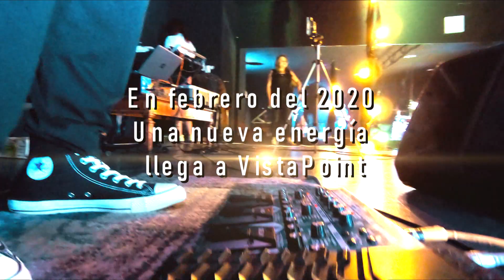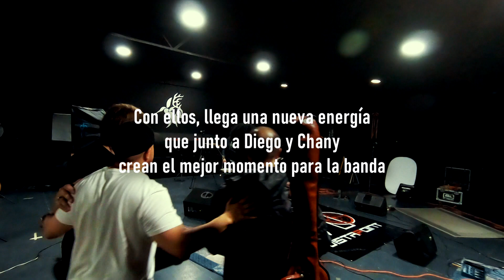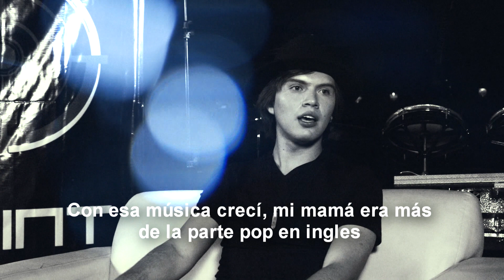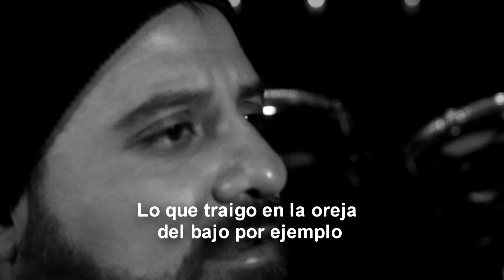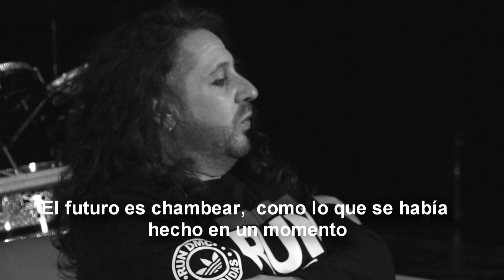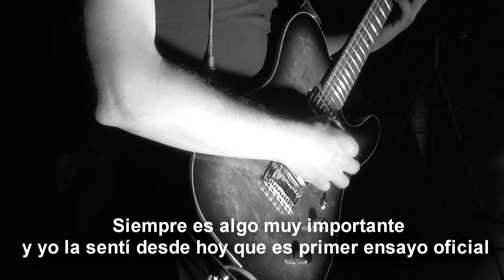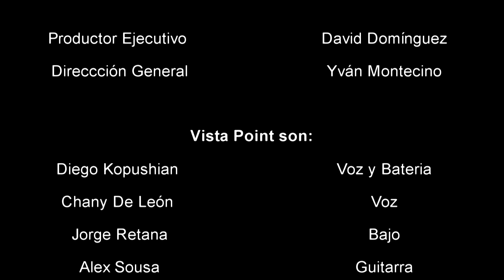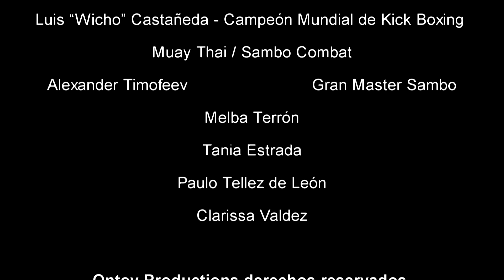VistaPoint - Otro Punto de Vista, Detrás de la Música (Behind The Music)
Ontoy Productions / Homoludens Producciones (2020-21)

Amazon Music

"Un Vista al interior de nuestra banda, grabado en los estudio de la compañia "Colibrí y Venado" arte escénico / Academia Spetsnaz México en 2020"

Productor Ejecutivo - David Domínguez
Dirección General - Yvan Montencíno

VistaPoint es:
Diego Kopushian - Bateria/Voz
Chany De León - Voz
Jorge Retana - Bajo
Alex Sousa - Guitarra

Dirección de Camaras - Abraham Villaseñor
Slow Motion - Jorge Medina
Makeup - Puala Vega
Staff - Diego Dávila
Audio - Cristian Rayas
Entrevistador - Yvan Montecino
Post Produccion - Homoludens Producciones
Edición - Homoludens Producciones
Diseño de Arte - Laura Iturriaga

Agradecimientos
Irving Rosette
Academia Spetsnaz
Alex Sousa usa guitarra CARBAJAL modelo "T" 001 cortesía Jan F Ramirez Alejandré
Agradecimiento especial Jan F Ramirez Alejandré y al Maestro Luthier Carlos Carbajal

A nuestros invitados:
Luis “Wicho” Castañeda - Campeón Mundial de Kick Boxing / Muay Thai / Sambo Combat
Alexander Timofeev - Gran Master Sambo
Melba Terrón
Tania Estrada
Paulo Tellez de León
Clarissa Valdez